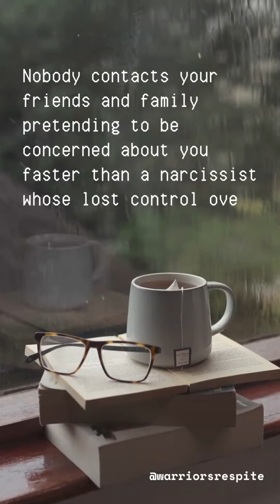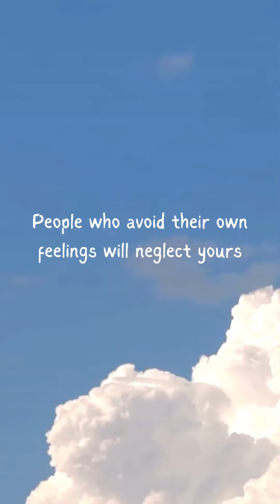Self Help, Self Motivation, Self Love